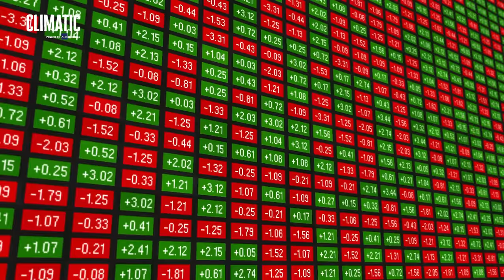Climatic Ep 4.2: Building a Green and Resilient Grid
With countries stepping up their efforts to combat climate change, the need for an adaptable, greener, and more resilient energy supply has never been greater. In this episode of Climatic, Pradeep Perera from the Asian Development Bank and Anders Hove from the Oxford Institute of Energy Studies lay out the necessary conditions for a green and resilient grid.

Climatic is ADB Ventures’ series about the innovators decarbonizing Asia and the Pacific. It is produced by the Asian Development Bank and ADB Ventures with financial support from the Climate Investment Funds’ Clean Technology Fund program. The latest Climatic video series features interviews with innovators, investors, and infrastructure operators who are working to make electricity grids stronger, greener, and more resilient.

00:05 Introduction
00:35 Defining “resilient grids”
01:30 Grid evolution over the last 100 years
02:57 The relationship between grid tech and decarbonization
03:51 Decentralized power generation and implications for grids
04:44 How smart grid technologies are disrupting the energy sector
06:17 Conclusion

ABOUT THE ASIAN DEVELOPMENT BANK The Asian Development Bank (ADB) is committed to achieving a prosperous, inclusive, resilient, and sustainable Asia and the Pacific, while sustaining its efforts to eradicate extreme poverty. It assists its members and partners by providing loans, technical assistance, grants, and equity investments to promote social and economic development.